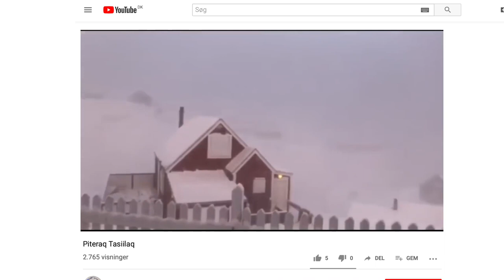Tasiilaq 2019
Tasiilaq, East Greenland
Filmed July 2019 & Winter 1970